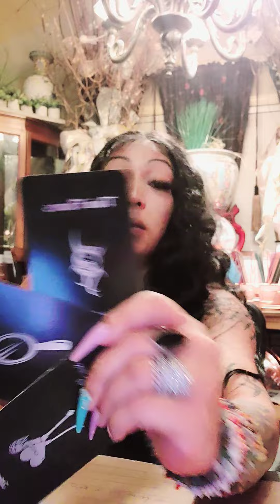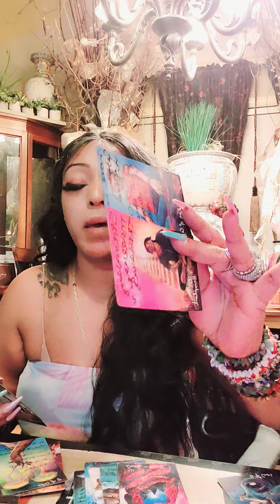Virgo I dnt want u, I can't let u go, both want u, 1 waitn 4 other 2 mess up, fights ov empress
(1)  for every 100 new subscribers1 chisen 4 free read or giveaway, (1) Most watched video in a week, on Saturday will get 2 extra reads
(2) 1 person will be selected with every 100 new subscribers 🌟4 A FREE READING or giveaway🌟
(3) MONTHLY GIVEAWAYS you choose fr: 🎊A FREE PERSONAL READ,Tarot cards, ORACLE CARDS, CRYSTAL BRACELET CRYSTALs, CROWN CHAKRA PIECE can be used as a necklace/ anklet, crystal wand🌟
(4) subs who super thanks or donate $20.00 monthly r considered as VIPs will have access to my tarot line, as VIP, text me as needed for quick energy checks, 2x in the month of donatation,VIPS also 10.00 off of personal reads
👑 👑👑👑 interested in my wigs? my personal HRH Brand all are Heat resistant "👑"HRH Nikki Kitty" is the lace front with baby hair colors are (1b black) and( black& wine ombre) $120.00. "👑 HRH Nikki Baby  Bounce dat" is the body wave with bang,no lace only available  in 30 inch, synthetic,  body wave.  $70.00
"👑 HRH Nikki BaeGhetto " 32 -36 inches long  straight hair,bby hair color is black, lacefront,ssynthetic. $120.00
$nikkipheonix

ALL PRODUCTS SENT CERTIFIED MAIL, signature required
👑 VIP PLANS AVAILABLE 4 PERSONAL READINGS